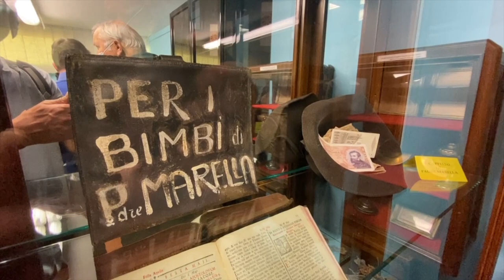I preti di Chioggia pellegrini da padre Marella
12PORTE - 3 giugno 2021: “Nella Chiesa, alla fine i conti tornano”: il vescovo di Chioggia ha guidato un pellegrinaggio del presbiterio della sua Chiesa a Bologna, sulle orme di don Olinto Marella che divenne prete di quella diocesi veneta e alla quale fu sempre incardinato. Come noto, Marella dovette lasciare la sua terra a causa di una grave sanzione canonica che lo aveva colpito a causa di sospetti che gravano su di lui di eresia modernista. Fu questo il motivo che alla fine lo portò a Bologna dove grazie all’interessamento del Cardinale Nasalli Rocca venne reintegrato nel ministero.
La giornata di incontro dei preti clodiensi con il loro confratello si è aperta alla città dei ragazzi a San Lazzaro, dove hanno avuto un momento di riflessione e di condivisione sulla figura del beato e dove hanno concelebrato l’eucaristia nella cripta che custodisce le sue reliquie.
L’incontro di don Marella con il suo vescovo attuale e con i suoi confratelli nel presbiterato mostra tutta l’attualità della sua testimonianza di fede e di carità.
La giornata di pellegrinaggio ha portato i sacerdoti di Chioggia a visitare in anteprima il museo allestito nell’edificio tra via Piana e via della Fiera, nell’immediato dopo guerra zona di baraccati e di miseria, in un ex locale dalla nettezza urbana, dove Marella stabilì un centro di preghiera e di carità, per poi concludersi nei luoghi del quadrilatero dove con il suo cappello don Olinto sostava a chiedere l’elemosina, preoccupato non tanto di raccogliere offerte, quanto di dare anche ai bolognesi più distratti la possibilità di fare del bene.